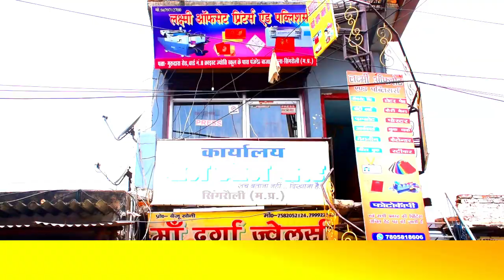रेत से भरा ट्रक खाई में गिरा ड्राइवर घायल || Truck full of sand fell into a ditch